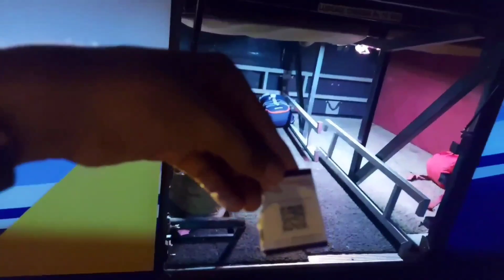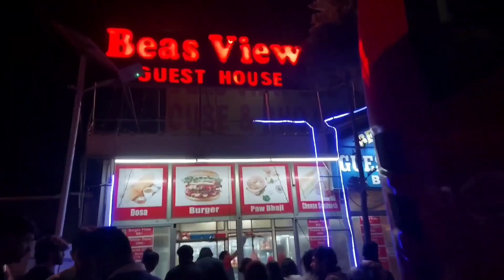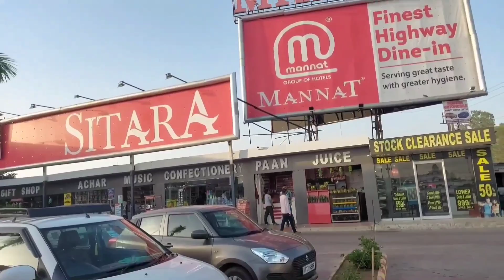Kasol to Delhi Traveling Exploring Indian 🇮🇳 Switzerland 🇨🇭